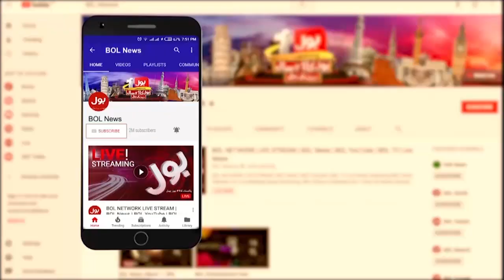Safety Equipment Missing in Markets | Breaking News